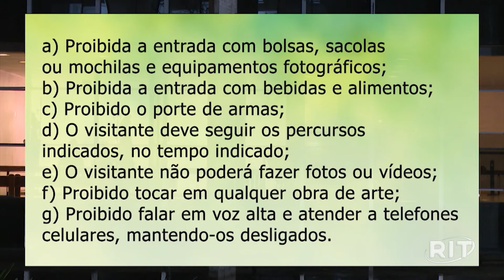Bolsonaro recebe coração de Dom Pedro I na rampa do Palácio do Planalto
Relíquia seguirá para o Palácio do Itamaraty onde ficará exposta até 5 de setembro. Órgão foi trazido para em homenagem aos 200 anos da Independência do Brasil.